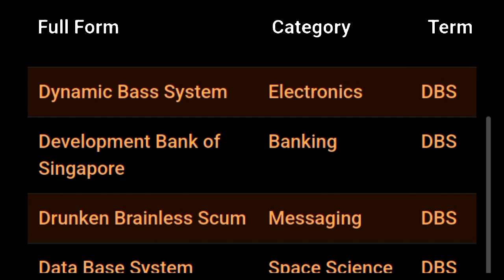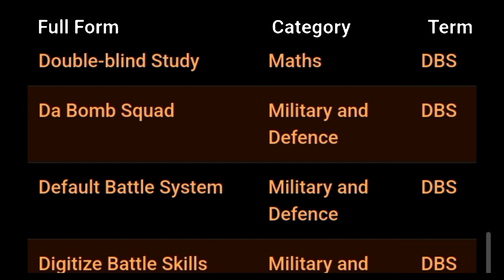DBS ka full form